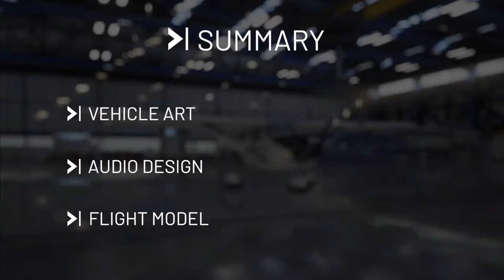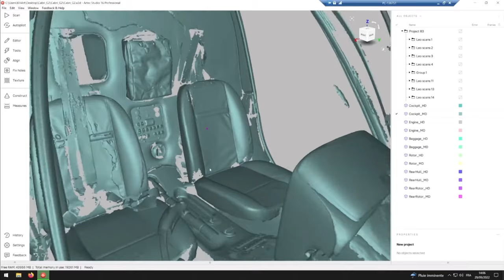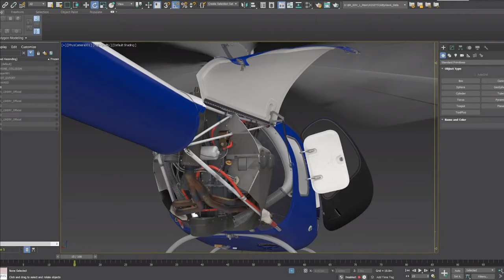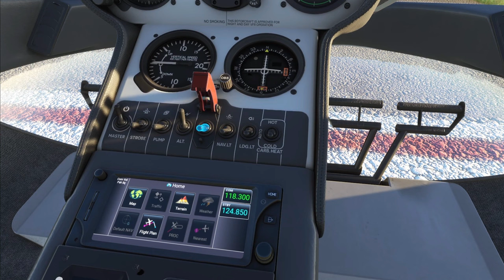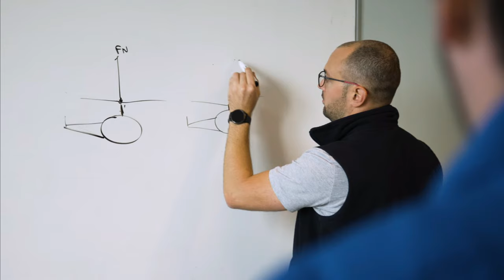Вертолеты в Microsoft Flight Simulator 2020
Видео переведено на русский язык
В этом эпизоде разработчики из Asobo Studio нам расскажут про реализацию вертолетов в Microsoft Flight Simulator 2020 в обновление 40th Anniversary Edition. Напоминаю, оно выходит 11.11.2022.

Таймкоды:
0:00 - Вступление
0:47 - Внешняя модель
2:08 - Звуки
4:23 - Летная модель